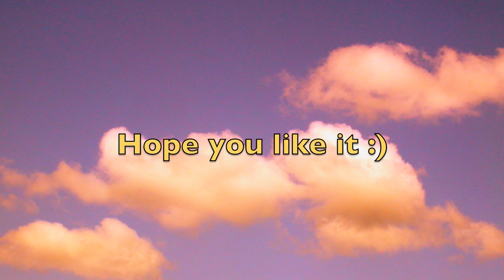C Lydian / G Ionian - Original - Free Backingtrack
More instructions about the modale scales in The Electric Guitarbook.

Lydian is the fourth scale in  de modal system, starting on the fourth note of the major scale. This backingtrack is in G major and you can improvise using the C Lydian scale.

C Lydian
c (1), d (2), e (3), f# (#4), g (5), a (6), b (7), c

Colour tone: #4 and b7